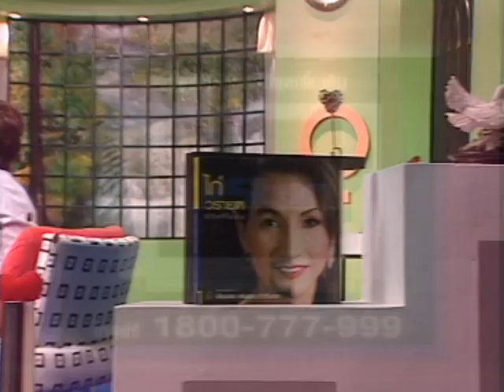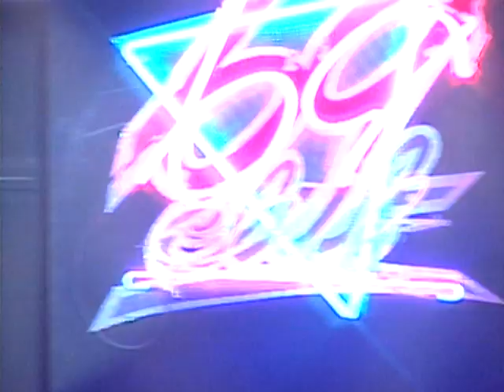มุมมองแห่งรัก - ไก่ วรายุฑ มิลินทจินดา - ชูรักชูรส ep 151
ช่วงมุมมองแห่งรัก - ไก่ วรายุฑ มิลินทจินดา
รายการชูรักชูรส ตอนที่ 151 ออกอากาศ 28 สิงหาคม 2546 ดำเนินรายการโดย ฮาร์ท สุทธิพงศ์ ทัดพิทักษ์กุล และ พญ.พรรณพิมล วิปุลากร